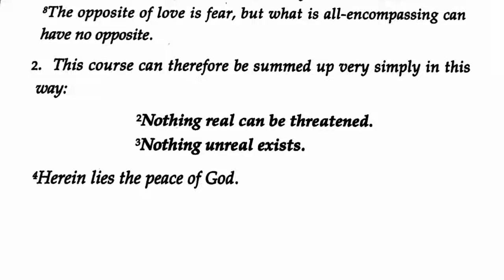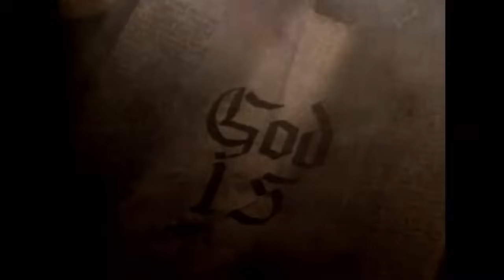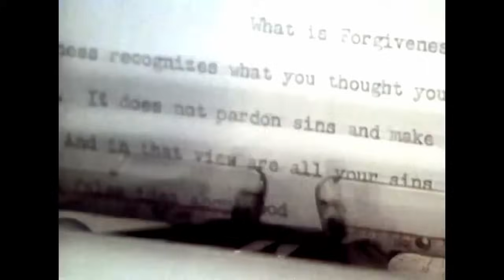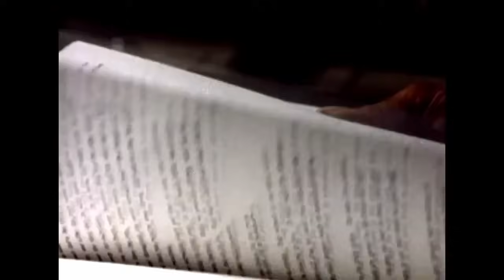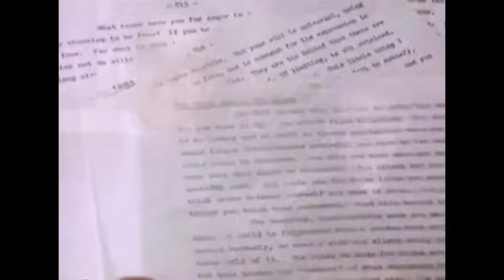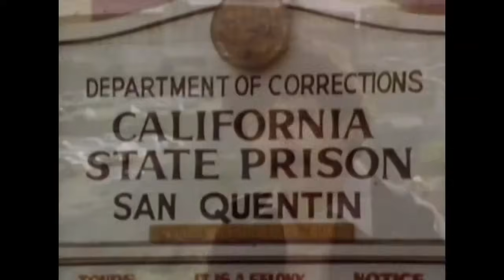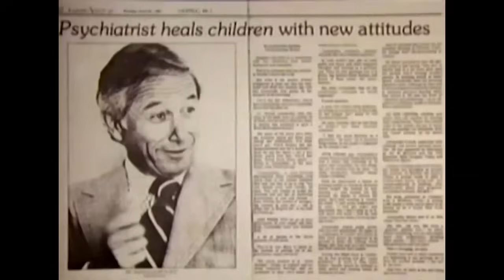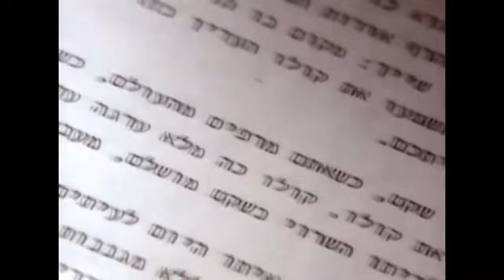The Story of 'A Course in Miracles': The Forgotten Song (Part One) & The Song Remembered (Part Two)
With 'A Course in Miracles' 50th anniversary on the horizon in 2025, we reflect on the remarkable journey that brought this teaching of true forgiveness into the world.

"The Story of A Course in Miracles" is a two-part documentary that profoundly explores the origins and impact of what students worldwide affectionately call “the Course.”

"The Story of A Course in Miracles'" was directed by Bridget Winter and produced in 1987.

Part One, 'The Forgotten Song,' explores how the Course came to be, focusing on the unlikely collaboration between Drs. Helen Schucman and William Thetford, who together scribed this profound work. Dr. Kenneth Wapnick, whose expertise in psychology and spirituality brought him into close collaboration with Helen and Bill, played a pivotal role in the Course’s development. Judith Skutch Whitson, co-founder of the Foundation for Inner Peace, was entrusted with the manuscript and took on the vital role of publishing and introducing the Course to the world.

In Part Two, 'The Song Remembered,' we’ll witness how the Course profoundly impacted the lives of its early students.

The Foundation for Inner Peace is the original and scribe-authorized publisher of 'A Course in Miracles' (ACIM).  ACIM is a unique spiritual self-study thought system designed to awaken us to the Truth of our Oneness with God. The Foundation's mission has been to publish, distribute, and discuss this transformative teaching.

We are thankful to all those who paved the way for 'A Course in Miracles.' As we continue to walk together on this journey, let us be reminded of the Course’s profound teaching from Lesson 195: "Love is the way I walk in gratitude. (ACIM, W-195)"

Your participation in this fundraiser honors this legacy of love. Your donations also support the Foundation’s ongoing work and our preparations for the Course's 50th anniversary celebration.

In joy and gratitude,
Foundation for Inner Peace

Copyright:

"The Story of 'A Course of Miracles': 'The Forgotten Song' (Part One) and 'The Song Remembered' (Part Two), Copyright © 1987 by the Foundation for Inner Peace, copyright holder, and publisher, 448 Ignacio Blvd., Ste. 306, Novato, CA 94949, acim.org'

The Foundation's YouTube channel offers a wealth of Course-related videos, including interactive webinars, the early history of ACIM, and accounts by translators about their experiences in translating the Course.

Try out the ACIM Audio app -- now on Android and iPhone!

Learn more with the ACIM Web Edition – Introduction to 'A Course in Miracle'

The Foundation for Inner Peace, a California-based nonprofit organization, has been the original, scribe-authorized publisher of 'A Course in Miracles' since 1975. Millions of Course copies are in circulation worldwide, and it has been translated into over two dozen languages.

The Foundation is grateful to our partners on the path, whose donations and bequests continue to help us publish, distribute, and discuss 'A Course in Miracles' worldwide.